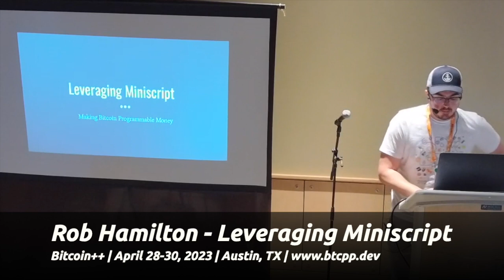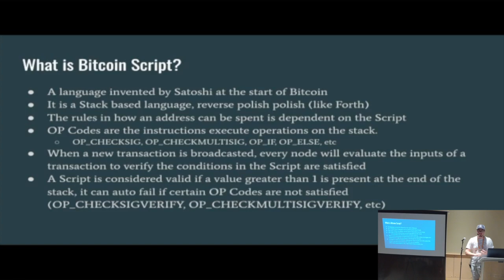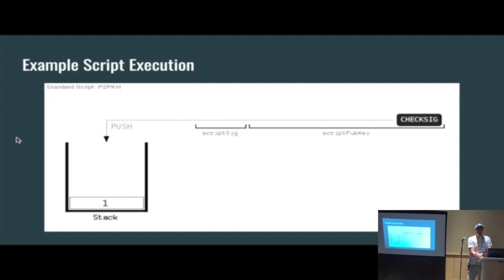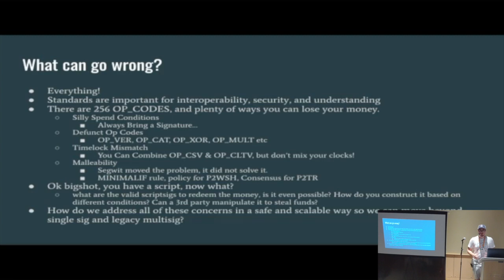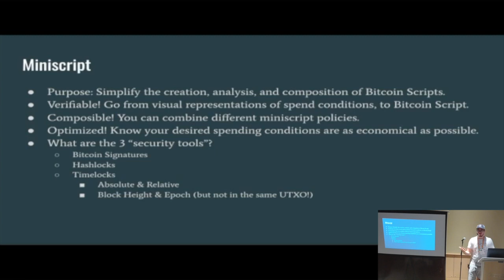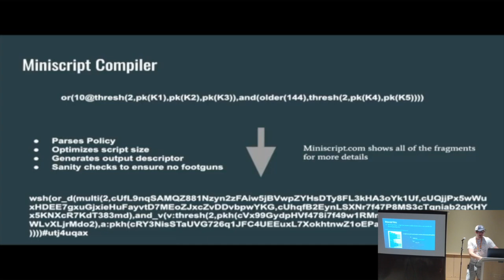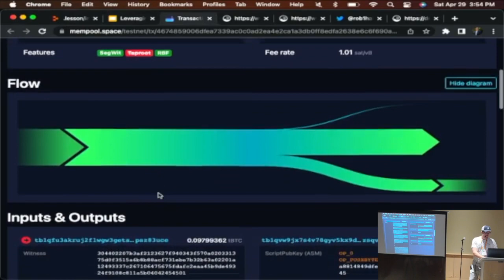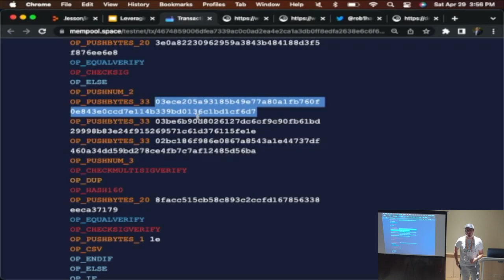Rob Hamilton: Leveraging Miniscript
Rob Hamilton from Anchor Watch presents: A walkthrough of what is Miniscript, including its strengths and limitations. We will review things to consider if you're looking to add Miniscript to your Bitcoin project, and have a live demonstration of Trident, which is built using Miniscript, powered by Bitcoin Dev Kit!